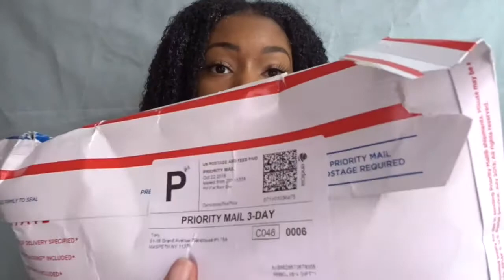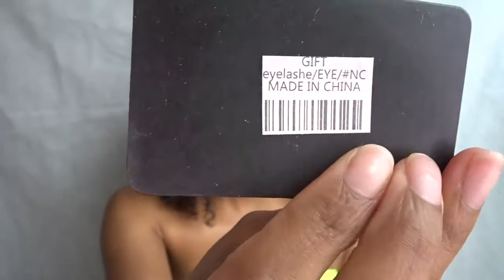CURLY HAIR BUNDLES ALIEXPRESS II FIRST IMPRESSION/REVIEW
Hey guys

I've been doing a lot of protective styles and this is my latest one using curly weave. I bought the hair from aliexpress for 75$ it was on sale. I have not installed the hair yet but I will have more parts to this hair! Here I will give my very first impression of the hair